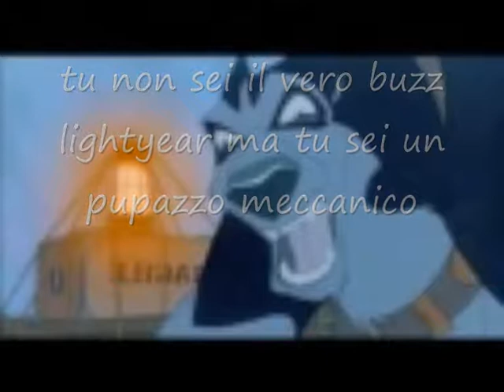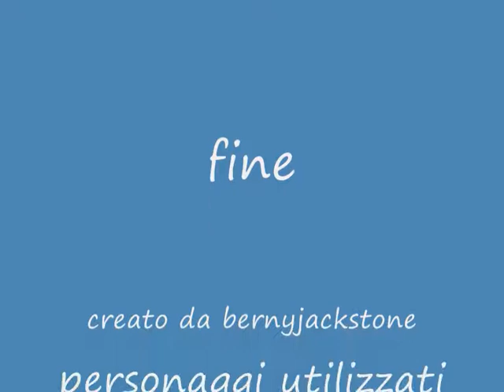niju batte steele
eccolo finalmente qui scusate molto la grande attesa
in questo video niju riesce a battere steele
in realtà questo video è una parodia di toy story
cast
steele: woody
niju: buzz lightyear
ho in progetto uno nuovo film gav e rowf